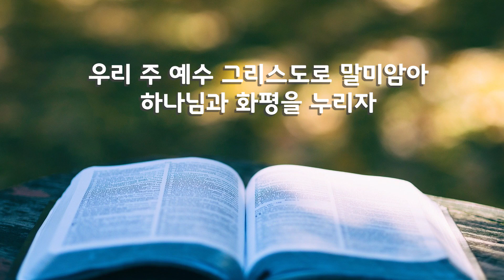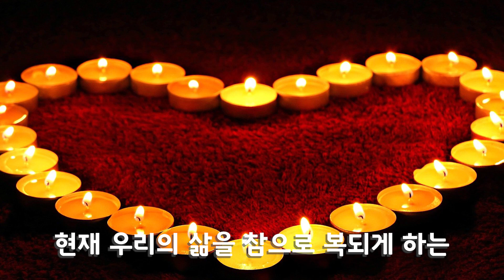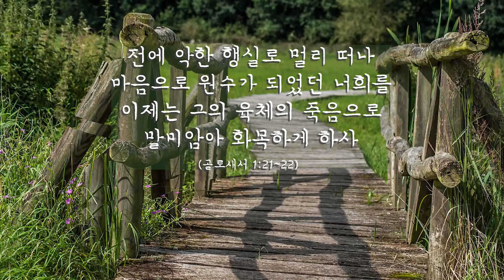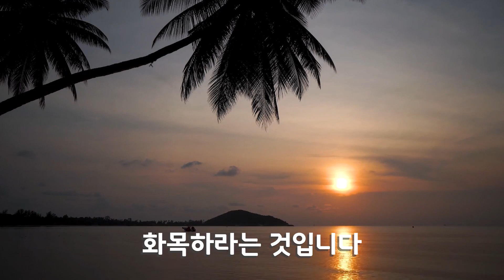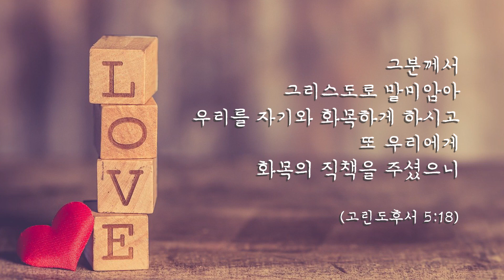GNTV 노미연 - 쉐마노트[묵상] : 하나님과 화평을 누리고 있는가?